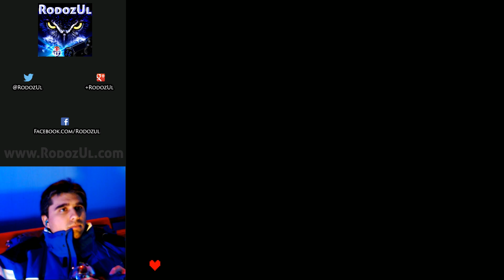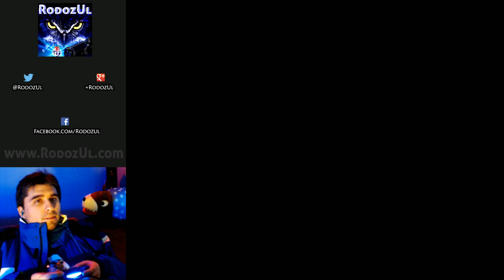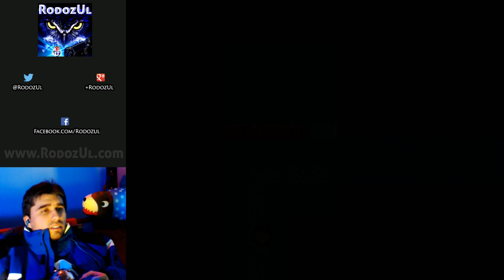Undertale Ruta Pacifista Verdadera Ep5 - ESFUERZO - RodozUl - Español Latino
Temmie nos hará sentir orgullosos. Frisk intentará escapar de las garras de Metatton y la codiciosa Muffet.